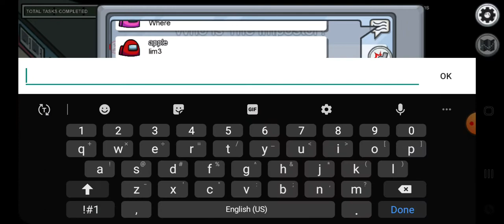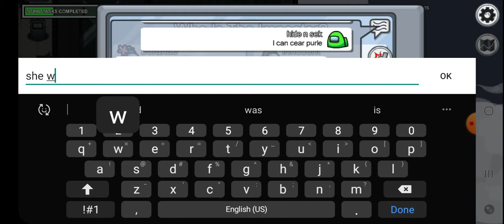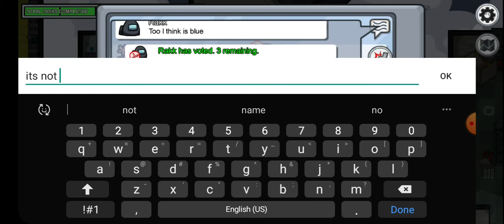Among us but I'm the worst imposter ever (0 IQ)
Hey guys let's get in this video 3 likes for another among us I'm the worst imposter I guess. Advanced Merry Christmas.
Mr Galaxy